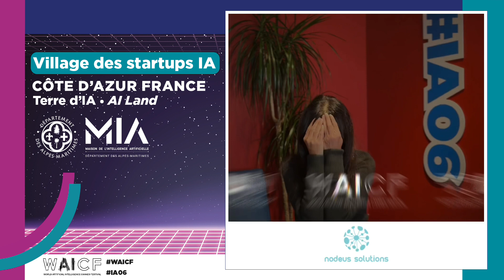🎥 [WAICF24] Start-up Nodeus Solutions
🤖[WAICF24] Découvrez NODEUS avec Marie-Emmanuelle Doyen 🚀
👉 NODEUS SOLUTIONS intègrera le Village des 24 startups présentes sur le stand du Département des Alpes Maritimes « Côte d’Azur France, Terre d’IA » A18 lors du WAICF - World AI Cannes Festival du 8 au 10 février 2024 au Palais des Festivals et des Congrès de Cannes

💬 « NODEUS SOLUTIONS a créé KoKoon, une solution innovante basée sur la prévention pour soutenir le bien-être des personnes âgées qui vivent seules à domicile. Grâce à l'utilisation de plusieurs technologies d’IA, elle analyse les habitudes de vie des séniors, détecte les anomalies et génère des alertes tout en préservant leur autonomie et leur vie privée. »